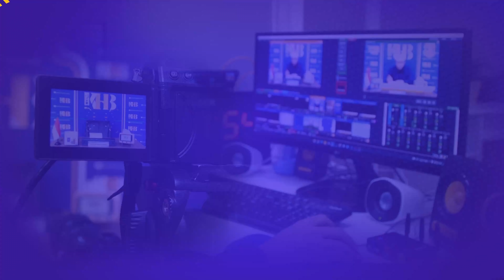Kitab Kumpulan Doa: Doa apabila Ada Angin Ribut - Khalid Basalamah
Rekaman tanggal 21 Maret 2022
Simak penjelasan Ustadz Khalid Basalamah terkait Doa apabila ada Angin Ribut, yang diambil dari kitab Kumpulan Doa karya Syaikh Sa'id bin Wahf Al-Qahthani.

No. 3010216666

Informasi Donasi:
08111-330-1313